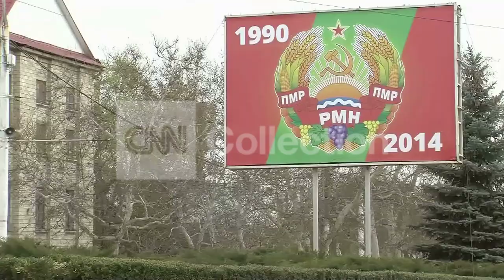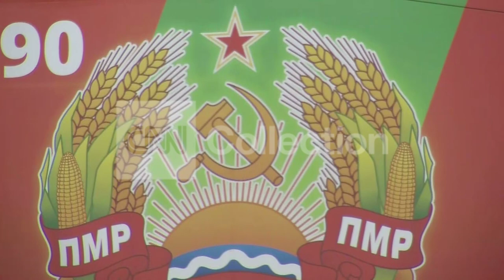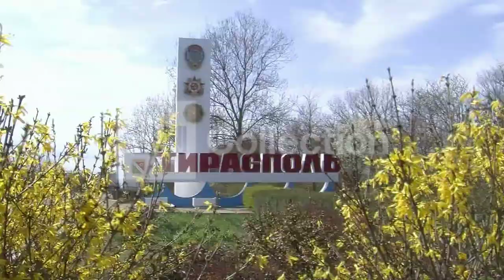TRANSNISTRIA WANTS TO BE WITH RUSSIA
CNN's Karl Penhaul gets a rare look inside Transnistria - a self-declared country sandwiched between Moldova and Ukraine where the Russian-speaking population wants union with Moscow.